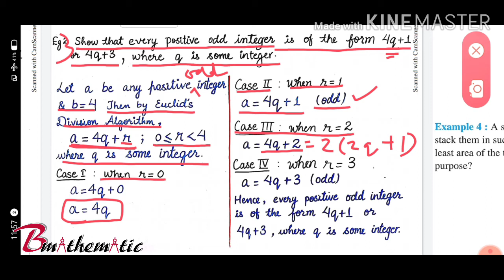Real_numbers lecture_2 (examples) StayHome and study WithMe Bmathematic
This video deals with the concept of Euclid's Division lemma and its applications.
This is the second part of the chapter Real numbers .For the first part click the